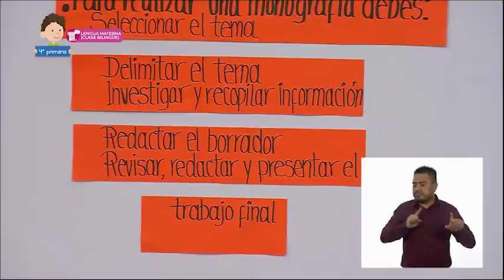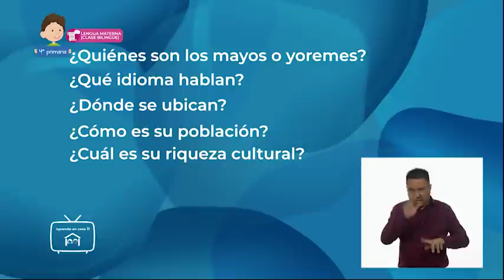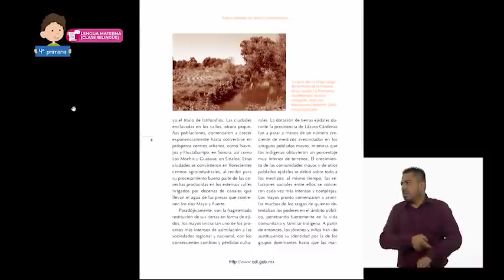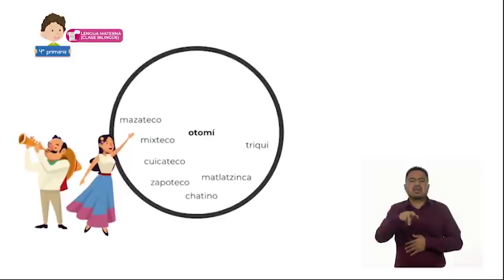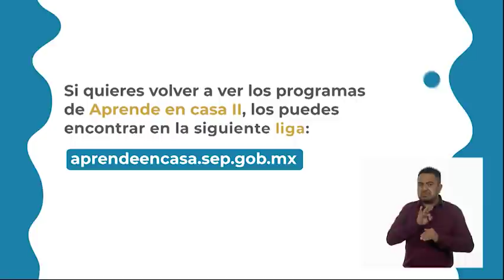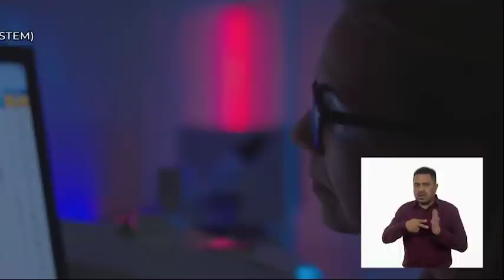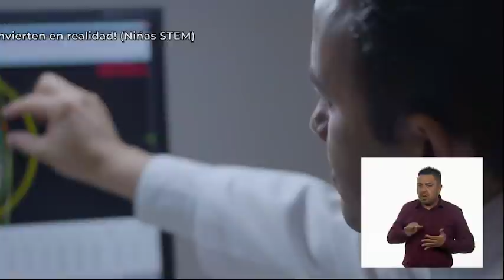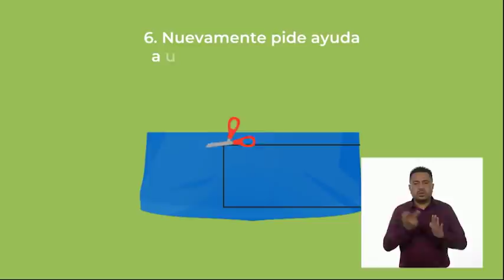AprendeEnCasa II | 4º Primaria | Len. Materna | Nosotros los yoremes (mayos) | 04 de diciembre 2020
En esta clase de LenguaMaterna elaborarás un texto monográfico sobre tu pueblo originario.